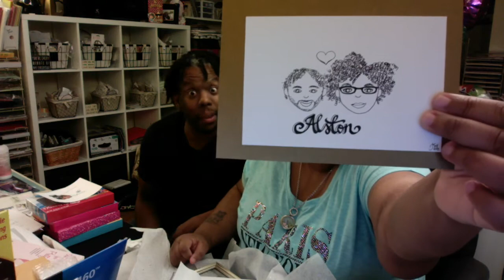Episode 44 - GB&D and Double Dates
Have you ever experienced a double date from hell?